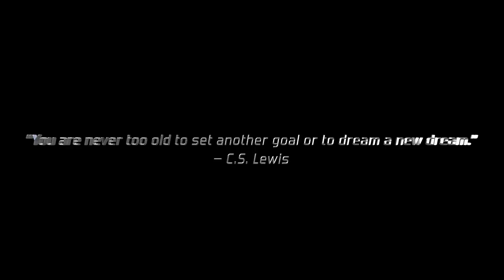SCHIMBAREA INCREDIBILA A LUI SILVIU IN 30 ZILE *16 YEARS BODY TRANSFORMATION*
PLANURI PEROSNALIZATE NUTRITIE | ANTRENAMENT DM INSTAGRAM